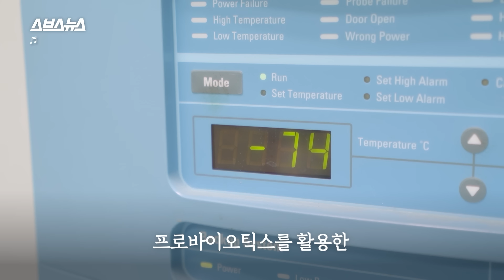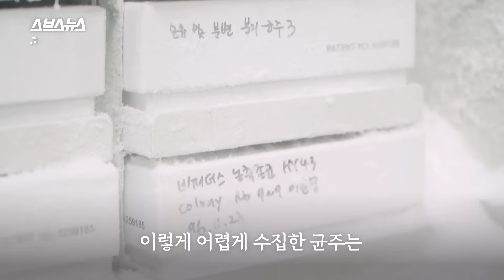유산균 연구원이 신생아 기저귀 들고 출근하는 이유 / 스브스뉴스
여기 분변에 진심인 연구소가 있습니다.
인체에 이로운 유익균을 연구하고 이를 바탕으로 프로바이오틱스 제품을 개발하는 곳이죠.
제품을 만드는 과정에서 연구원들은 직접 분변을 수집하기도 하고
프로바이오틱스 제품을 너무 많이 섭취해 쾌변을 경험하기도 합니다.
이 연구소 연구원들에게 어떤 일이 벌어지고 있는 걸까요?